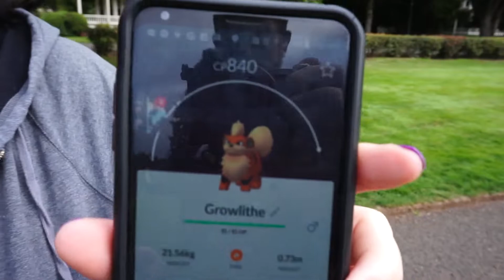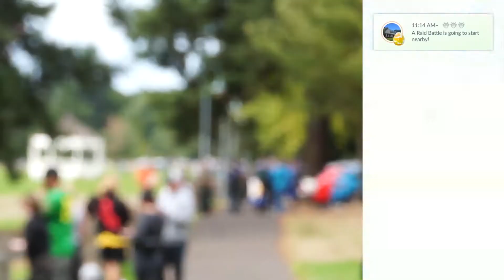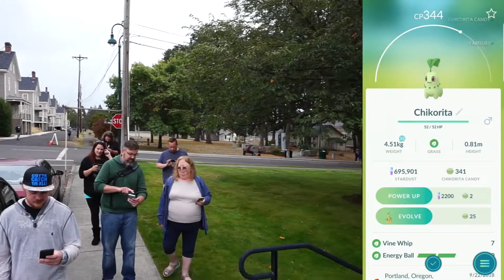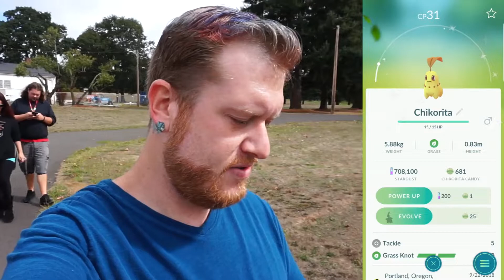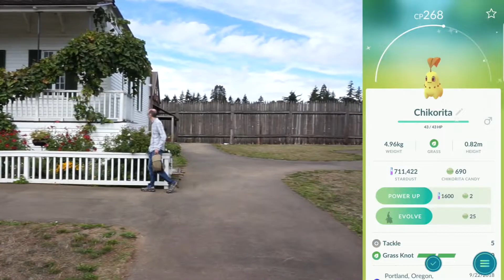COMPLETING MY KANTO DEX ON CHIKORITA COMMUNITY DAY WITH NEW MYSTERIOUS POKEMON NUTTITO IN POKEMONGO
TODAY IS CHIKORITA COMMUNITY DAY AND WE ARE PUMPED FOR AUTUMN CHIKA. WE ALSO HAVE 7KM REGIONAL POSSIBLE EGGS TO HATCH (HINT) AND THERE IS A NEW MYSTERIOUS NUT HEADED DITTO LIKE POKEMON APPEARING IN POKEMON GO!